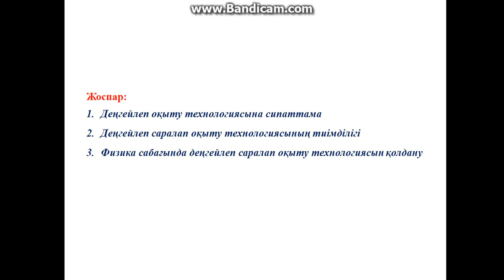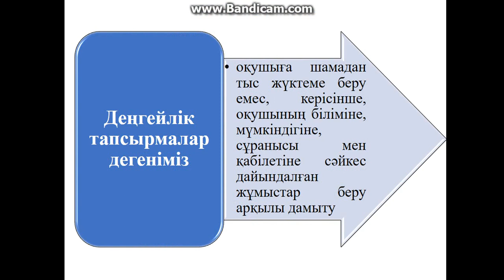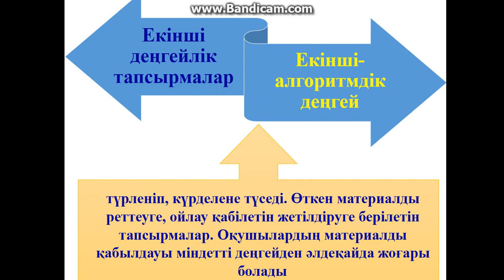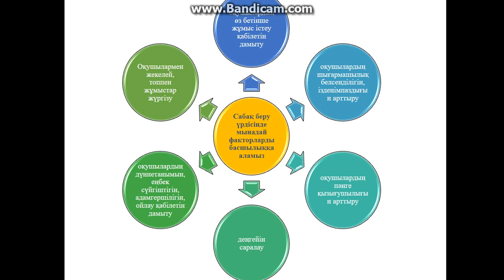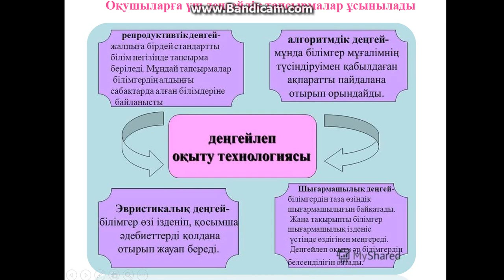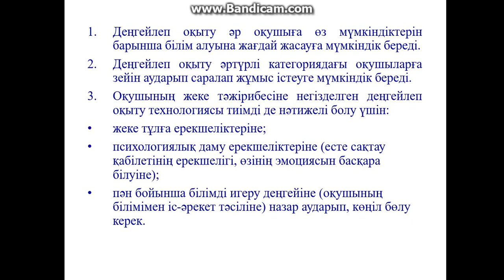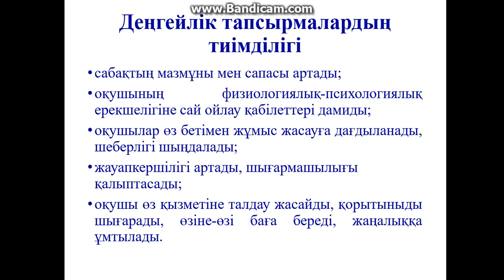Аймаганбетова З.К.ЖОО-ғы заманауи білім беру технологиялары. 10 дәріс.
Аймаганбетова З.К. PhD.
Магистратура. 10 дәріс.
Пән: ЖОО-ғы заманауи білім беру технологиялары
Дәріс тақырыбы: ФИЗИКА САБАҒЫНДА ДЕҢГЕЙЛЕП ОҚЫТУ ТЕХНОЛОГИЯСЫ